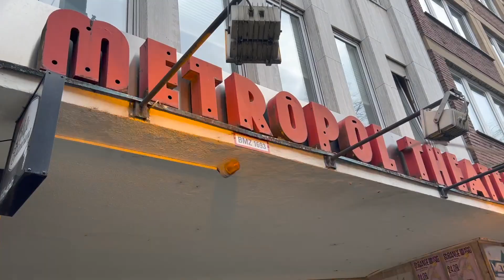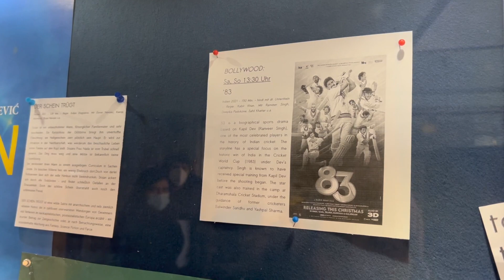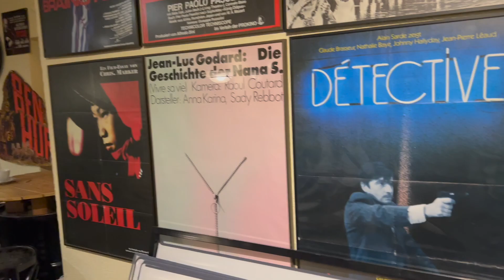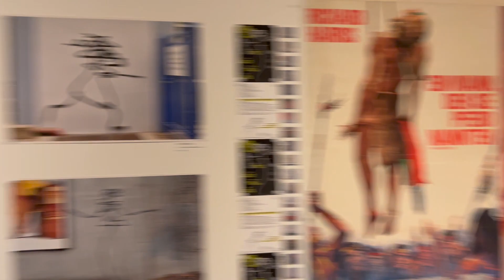Movie Theater In Germany | जर्मनी में मूवी हॉल कैसे होते है | Movie Hall in Germany |83 Movie review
Movie Theater In Germany | जर्मनी में मूवी हॉल कैसे होते है | 83 movie review

Hi All,

Me Rupali and my husband Rajat we are Desi Couple from India living in Germany. We make videos related to visa, study in Germany, culture, life in Germany and our travel.

आपका स्वागत है हमारे यूट्यूब चैनल देसी कपल इन जर्मनी में।  मैं रूपाली और मेरे पति रजत हम जर्मनी में रहने वाले भारत के देसी कपल हैं । हम वीजा, जर्मनी में पढाई, जर्मनी का कल्चर और जीवन और अपनी यात्रा से संबंधित वीडियो बनाते हैं।
तो चलिए एन्जॉय कीजिये !

In this video you will get to see the movie theaters/ movie halls in Germany. We have watched 1st movie in Germany in theater, so we are sharing our experience about the seating arrangement, food, movie ticket price and also we are giving Bollywood 83 movie review which we have watched in Germany.

Our Gears -

Mic - Synco A1G2 mic
Editing software - iMovie
Laptop used for editing - Apple MacBook Air

Social Media -